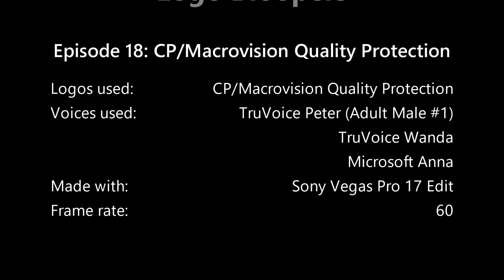Logo Bloopers E28/S3E8: CP/Macrovision Quality Protection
Takes:
1. HSB adjustings
2. Dent into Bulge
3. Night Vision
4. Chorded
5. Normal